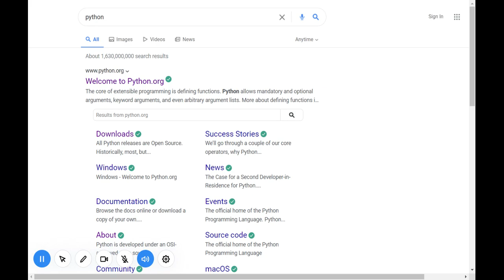How to download Python on Dell